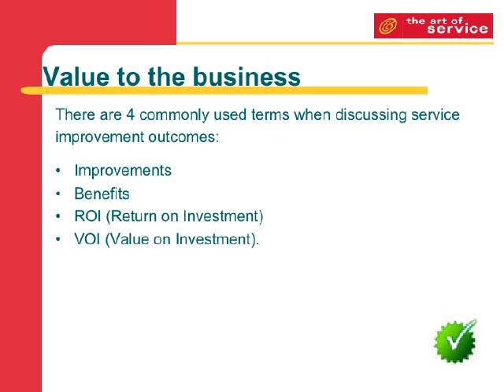Fifty One Unexpected Things That Happen When You Use Analyze Now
Identify and implement individual activities to improve IT service quality and improve the efficiency and effectiveness of enabling ITSM processes